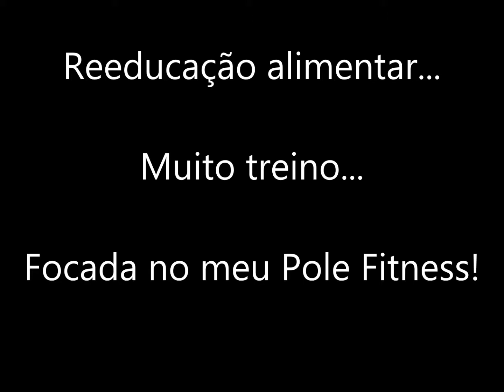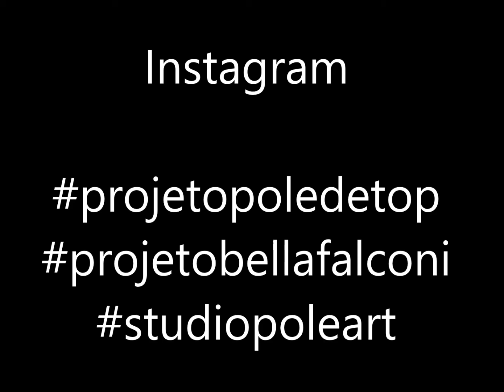Voltando aos Treinos - Para quem acha que Pole Dance é sensual...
Projetos motivacionais... projetopoledetop projetobellafalconi Dando o exemplo às alunas... Boa alimentação, muita água, treino e descanso.